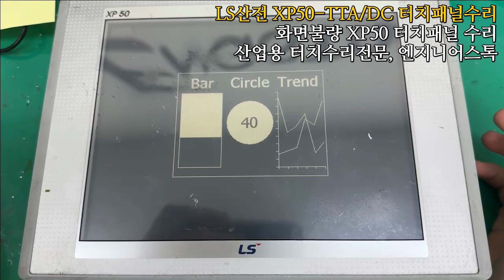LS산전 XP50-TTA/DC 화면불량 XP50 터치패널 전원테스트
ls산전 XP50수리 화면불량 HMI XP50-TTA/DC 전원테스트영상입니다.
내부 전원단보드에 불량소자가 다수 있어 교체진행했구요.
백라이트에는 문제가 없는것을 확인했습니다:)